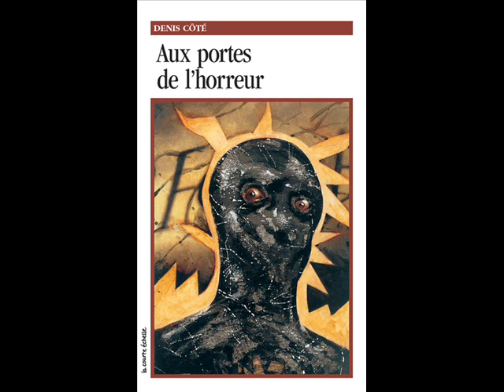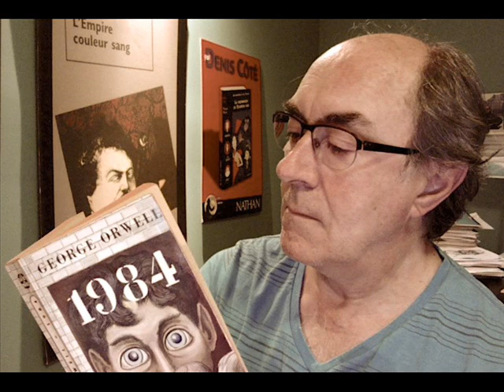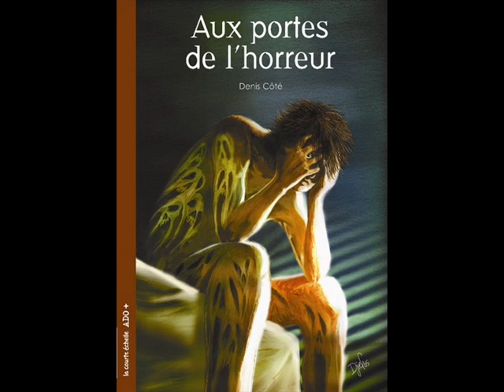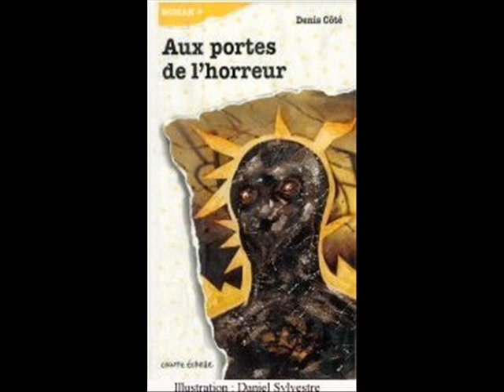André Paillé à CHRC interviewait l'auteur Denis Côté en 1994, sur le thème de l'horreur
Québec, le 8 novembre 1994. L'animateur de radio André Paillé recevait Denis Côté, écrivain principalement pour la jeunesse (extraits). Ils discutaient de son roman "Aux portes de l'horreur" et du thème de l'horreur.  Des auditrices participaient aussi par téléphone à cette émission de "Paillé content".